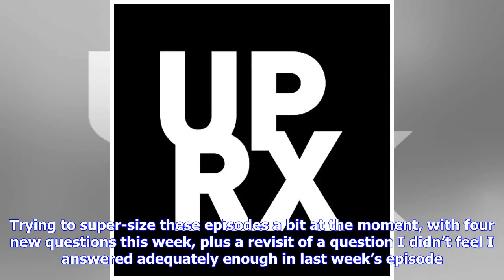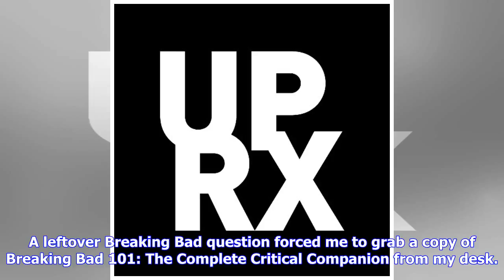Breaking News | Ask Alan: What Are TV’s Most Evil Corporations?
Time for another installment of Ask Alan, where I take your questions about the past, present, and future of TV. Trying to super-size these episodes a bit at the moment, with four new questions this week, plus a revisit of a question I didn’t feel I answered adequately enough in last week’s episode. And I’m hoping to answer even more questions next week, so if you’ve had a burning one for me, this would be a good time to send it in. First up this week, we look at some of TV’s most evil corporati...